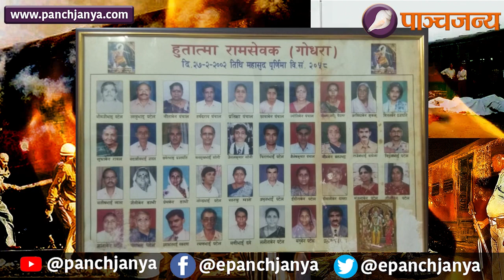जब गोधरा में जिहादियों ने 58 हिंदुओं को ज़िंदा जलाया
27 फरवरी 2002, यानी आज से ठीक 21 साल पहले, गोधरा की साबरमति एक्सप्रेस की S-6 बोगी में कट्टरपंथी जिहादियों की भीड़ ने आग लगा दी। इस बोगी में वो रामभक्त सवार थे जो अयोध्या से कारसेवा कर लौट रहे थे । गोधरा में साबरमती के S-6 कोच में जले 58 रामभक्तों में से क्या आप एक का भी नाम जानते हैं? गुजरात दंगों के नाम पर बिलकिस बानो,एहसान जाफ़री को मुस्लिम पीड़ितों का चेहरा बना दिया गया लेकिन इन दंगों का कारण बने जिन 58 हिन्दुओं को जिहादियों ने ज़िंदा जला दिया वो बस आँकड़ा बन कर रह गये, उनको कोई सहानुभूति नहीं मिली, उनका क्या दोष था? क्या उनके परिवार का दर्द नहीं हुआ? यक़ीन मानिए जैसे कश्मीरी पंडितों के नरसंहार को आज प्रोपेगंडा बता कर ख़ारिज किया जा रहा है, वही गोधरा में जलाए गये हिंदुओं के साथ हो रहा है। सुनिए गोधरा की साबरमति एक्सप्रेस के प्रत्यक्षदर्शी की जुबानी गोधरा कांड की कहानी।